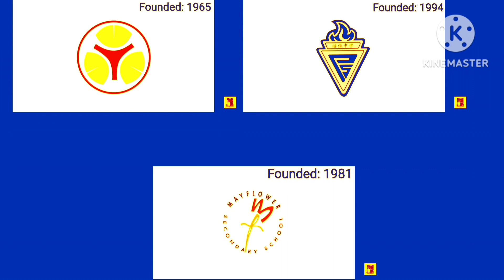Pathlight Secondary Partner school songs MORE earape